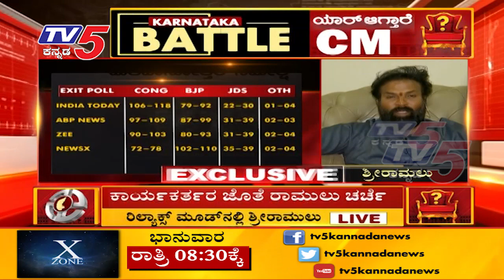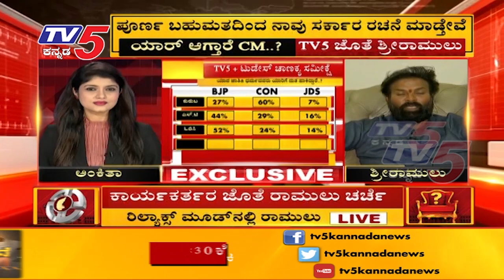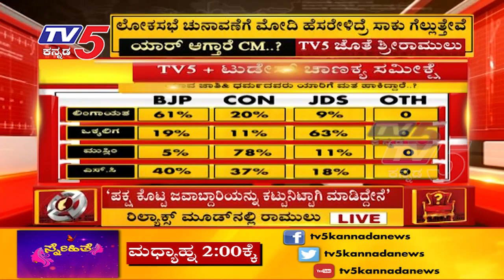Sriramulu Exclusive Political Interview | TV5 Exclusive | TV5 Kannada